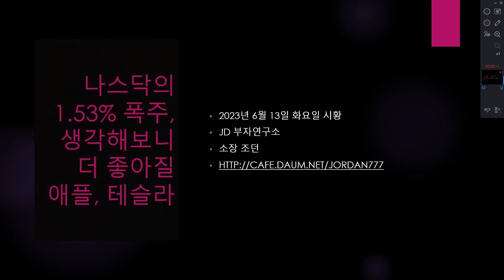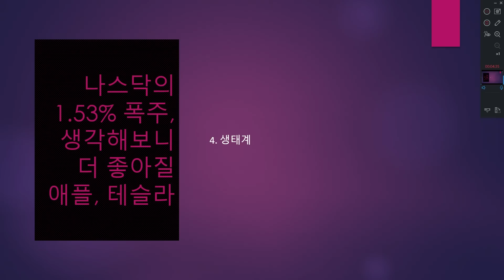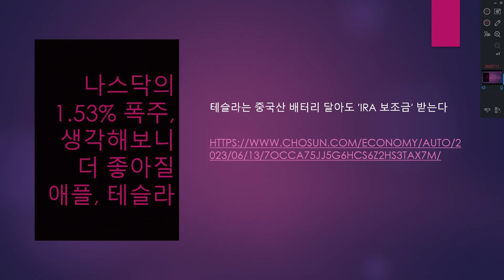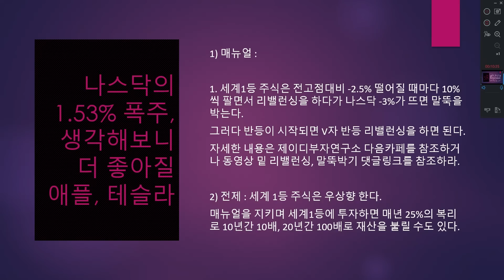나스닥의 1 53% 폭주, 생각해보니 더 좋아질 애플, 테슬라